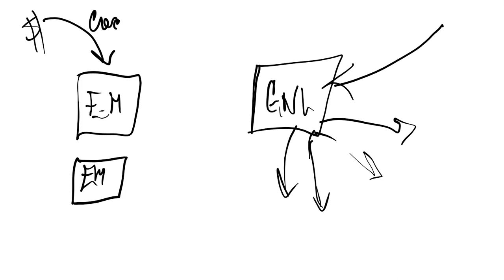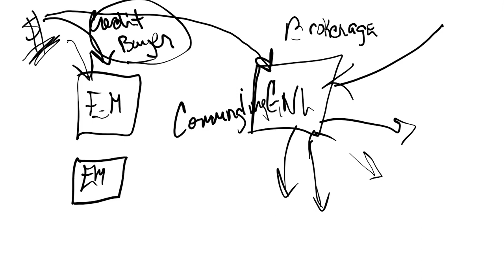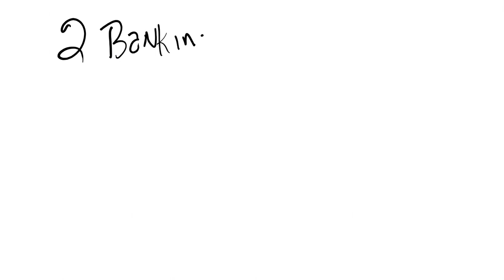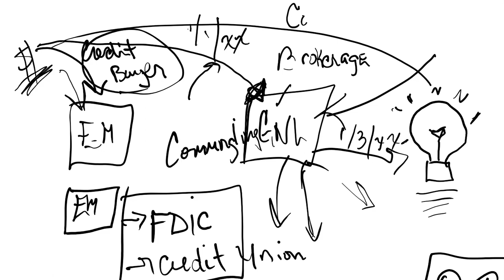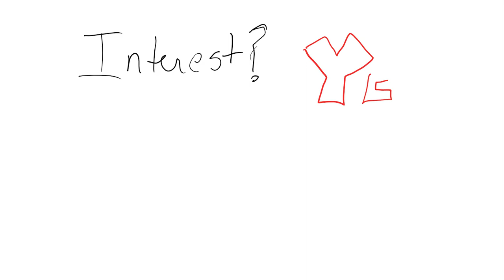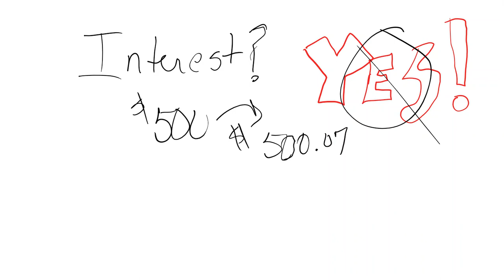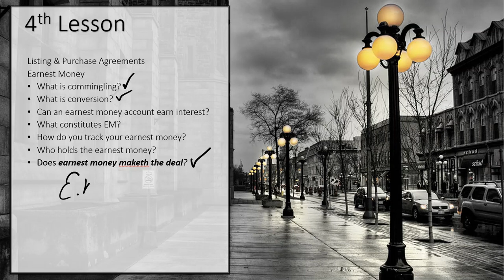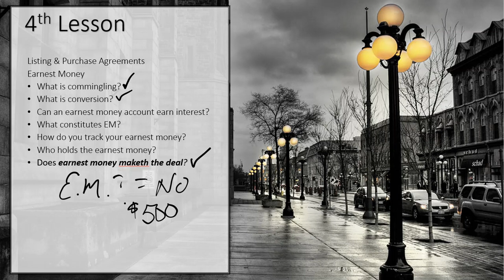30 Hour Post Licensing Course